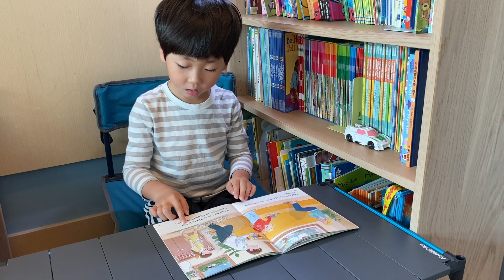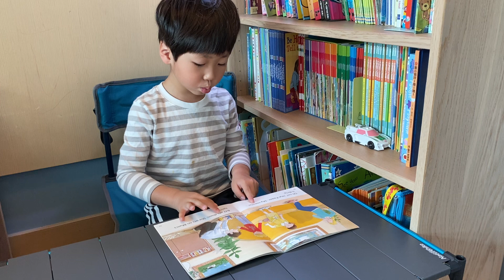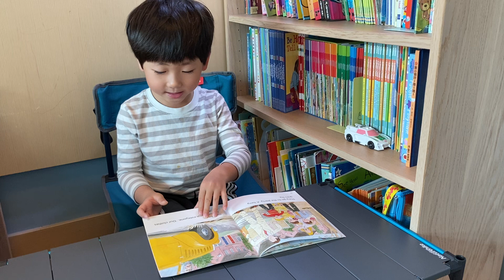23-2-2021 Zachary read "Look smart"